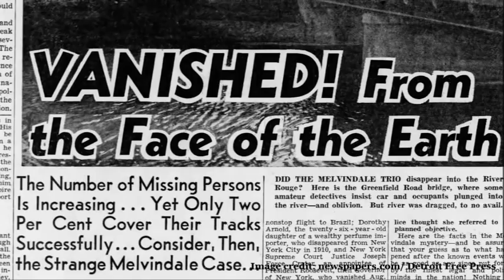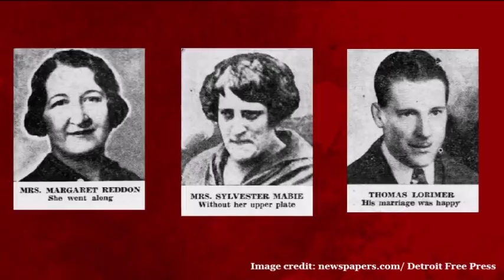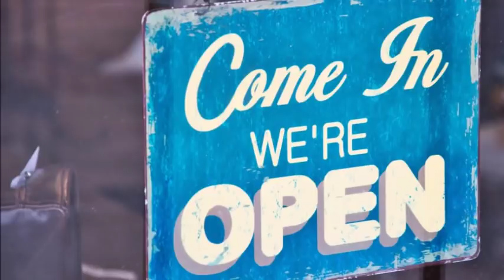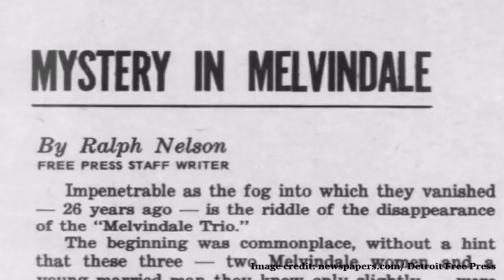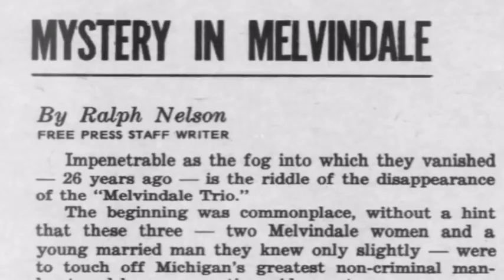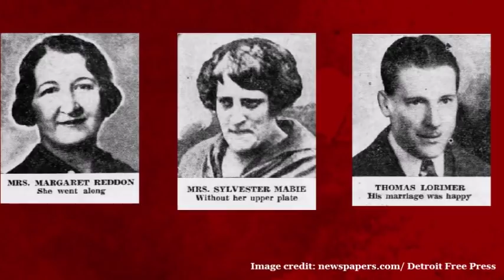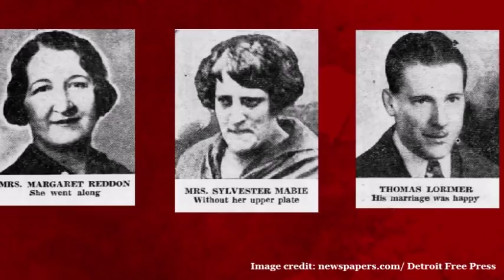The Curious Disappearance of The Melvindale Trio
Two American women and a Scottish man exit a cafe in Michigan, jump into a car and zoom off, never to be seen again. A case that baffles and intrigues, the fate of the trio remains unknown.

Apologies if I have mispronounced anything.